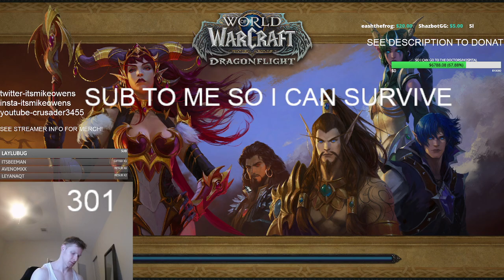DO NOT PLAY HPAL THIS PATCH ...